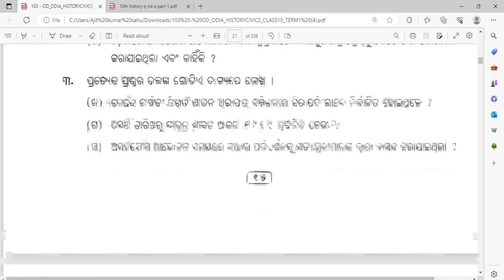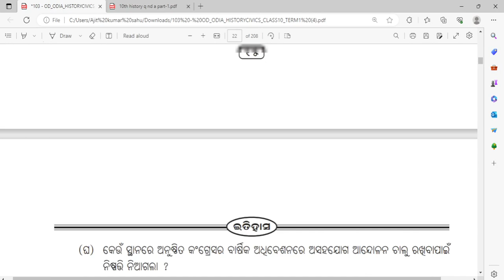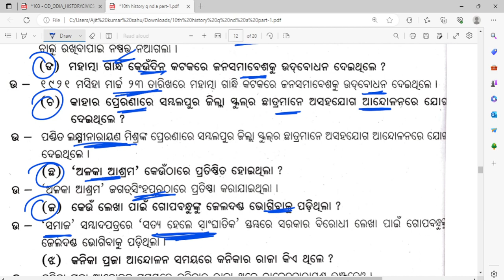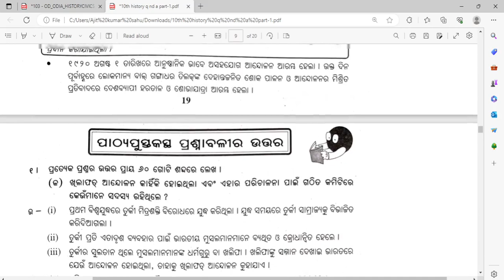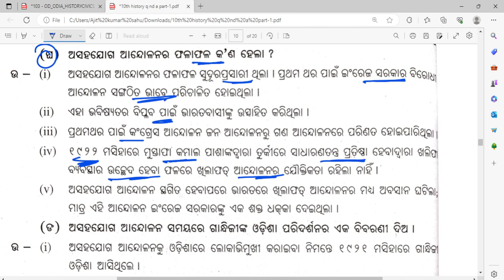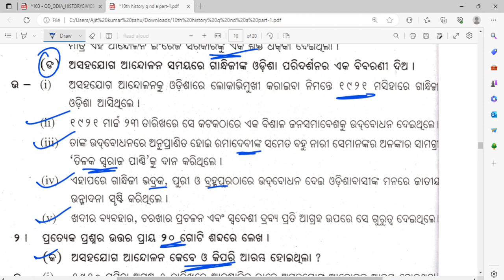10th class history bharatare asahajoga andolana question answer ll bharatare asahajoga andolana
10th class history bharatare asahajoga andolan question answer

10th class history bharatare asahajoga andolana question answer

bharatare asahayog andolana question answer

bharatare asahajoga andolana

10th class history bharatare asahajoga andolan

class 10th non cooperation movement question answer